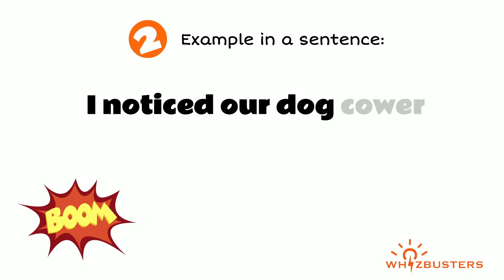COWER (verb) Meaning with Examples in Sentences | GRE GMAT LSAT SAT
Cower Meaning - Cower Definition - Cower Defined
Cower Examples - Cower examples in sentences - Formal English
What does cower mean?
What is cower?
What is the meaning of cower?
A definition of cower.
The video gives different example sentences of cower in context for you to be able to use cower correctly when speaking and writing.